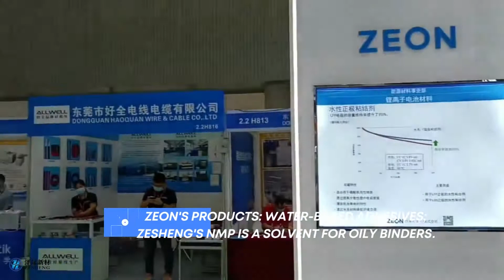ZESHENG team participated in WBE2022 World Battery Exhibition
August 9 is the first day of the WBE2022 World Battery Industry Expo and the 7th Asia-Pacific Battery Exhibition. The Zesheng New Materials team from Songshan Lake, Dongguan, drove to the Guangzhou exhibition hall, and carried out friendly exchanges and learning activities with upstream and downstream material companies and battery cell companies in the lithium battery industry. Both the domestic team and the foreign trade team of Zesheng New Materials said that they have benefited a lot, learning through exchanges and growing through learning.

ZS-chemistry:Professional Manufacturer Of NMP solvent | 2-Pyrrolidinone Suppliers.Zesheng new materials technology co., ltd is one of the subsidiary company for Dongguan Fengze Electronic Technology Co.,Ltd which specialized in new energy for lithium battery’s raw materials NMP(N-Methyl Pyrrolidone,) and NMP recycled system with R&D, production, sales and related services since 2014.